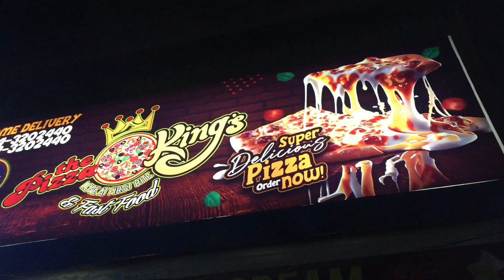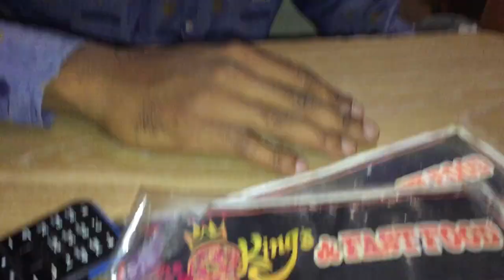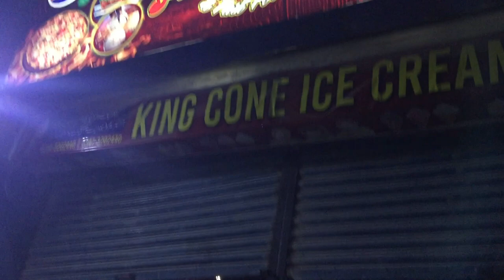The Pizza King | Creamy Tikka Pizza Khaya Humnay The Pizza king May | Mazaydar Creamy Tikka Pizza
The Pizza King | Creamy Tikka Pizza Khaya Humnay The Pizza king May | Mazaydar Creamy Tikka Pizza In Orangi Town Disco Morr Per